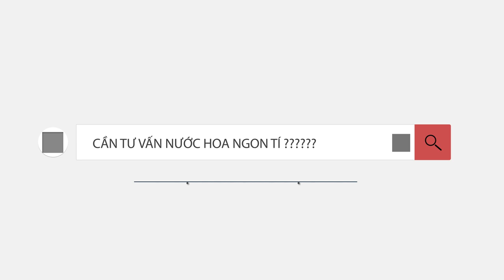MÙI HƯƠNG CLONE : NÊN DÙNG HAY BỎ QUA ?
Nước hoa CLONE, đó là những chai có mùi hương tương đồng với những sản phẩm nổi tiếng. Video này mình chia sẻ đến a e quan điểm những ưu thế & hạn chế khi xài nhánh sản phẩm này